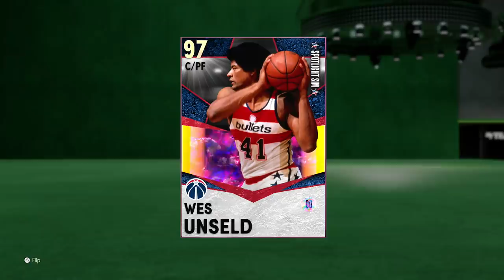*FREE* GALAXY OPAL WES UNSELD GAMEPLAY! THE FIRST CURRY SLIDING CENTER IN NBA 2k21 MyTEAM! WORTH IT?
HTBGaming BACK with some NBA 2k21 MyTeam content, Galaxy Opal Wes Unseld, Galaxy Opal John Wall, Galaxy Opal Brandon Roy, All-Star Spotlight Sim